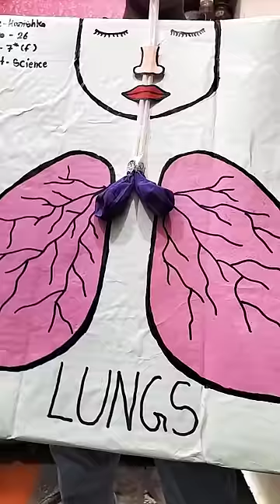lungs 🫁 project made by kanishka